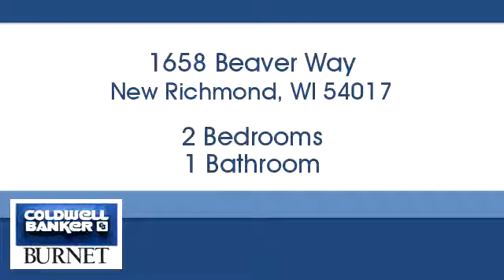Homes for sale - 1658 Beaver Way, New Richmond, WI 54017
Bedrooms: 2
Bathrooms: 1
Square Feet: 1002
Price: $223,900

For more information about this property, please contact Melissa Wiegele at or . You can also text 5537304 to 67299.

7550 France Ave. S